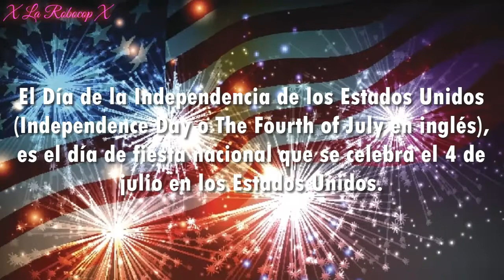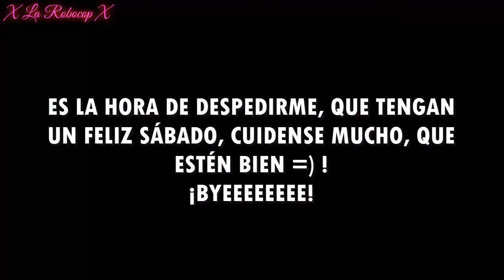Fiesta de la Libertad | AJ Classic - 乂 La Robocop 乂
Después de 3 largos meses, vuelvo con Animal Jam Classic, la verdad ya lo echaba de menos, porque era lo que más subía, pero con esto de los cambios para mayor variedad de contenido, pues no tuve la oportunidad.
¡Feliz día para la gente de Estados Unidos! Hoy 4 de julio se celebra un aniversario más de su independencia.
VAMO A GRITAAAAAAAAAAAAAAAAAAAAAR
VIVA LA ROBOOOOO
VIVA YOUTUBEEEEE
VIVA ANIMAL JAAM
VIVA FERAAAL
VIVA TRANSFORMICEEE
VIVA GACHA LIFEEEEEE
VIVA ROBLOOOX
VIVAN LOS AMIGOS DE CADA QUIEEEN
VIVA LA KK
Ahh no, esa nooo. XD